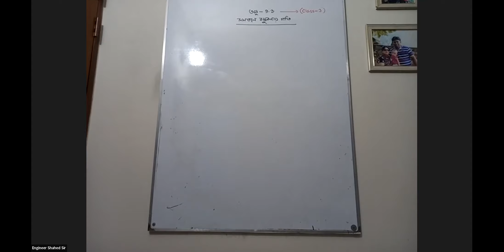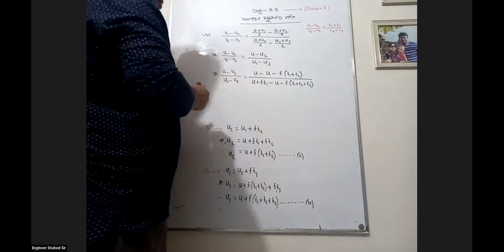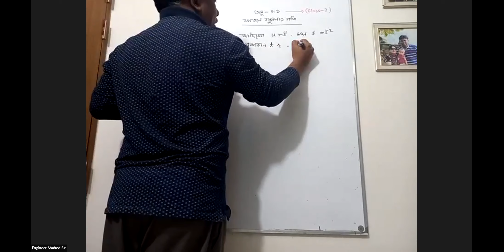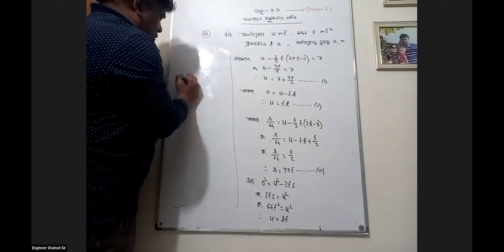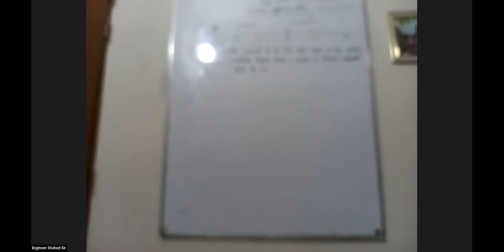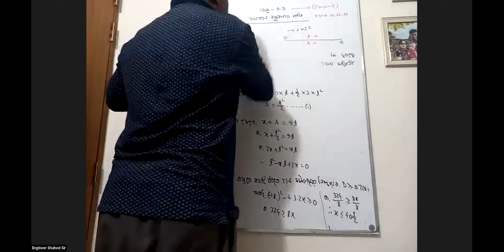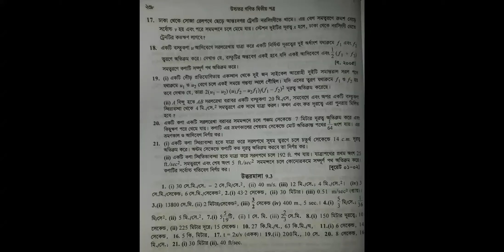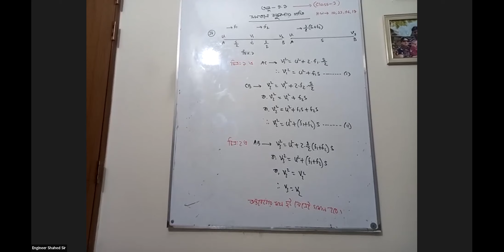H.S.C 2nd Year(Chapter-9.3, Class-3)